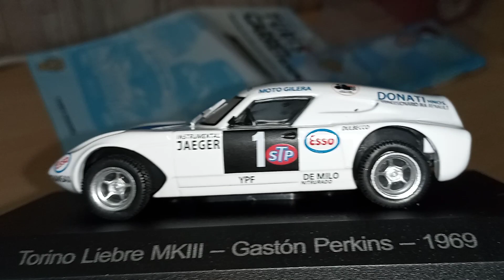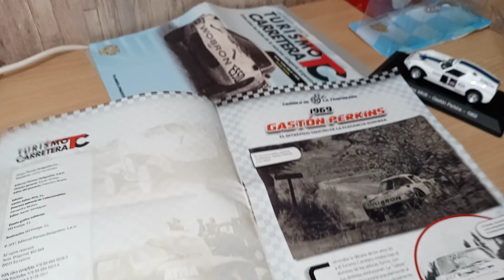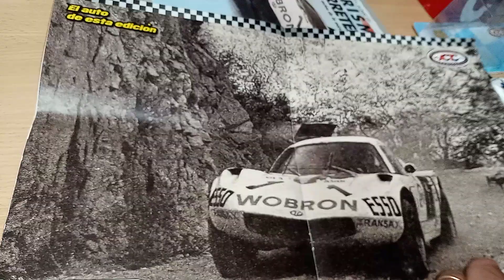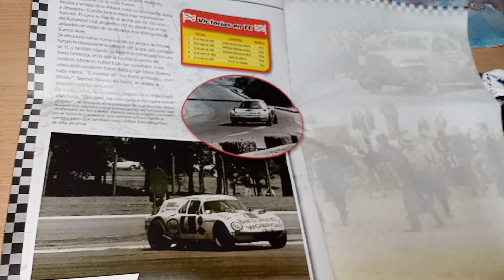Torino Liebre MKIII - Gaston Perkins- 1969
Coleccio Turismo Carretera